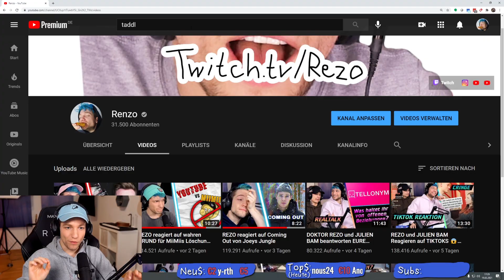TALK mit REZO und REVED über Beziehungen und Fremdgehen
Dieser Kanal gehört Rezo aber wird nicht von ihm betrieben.